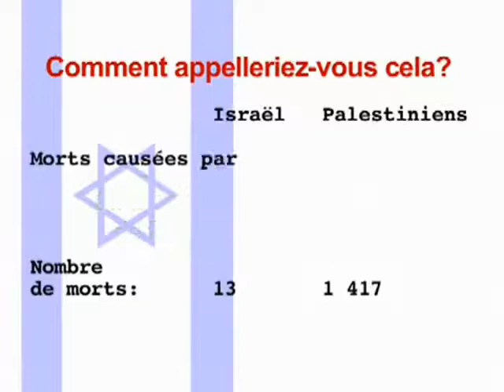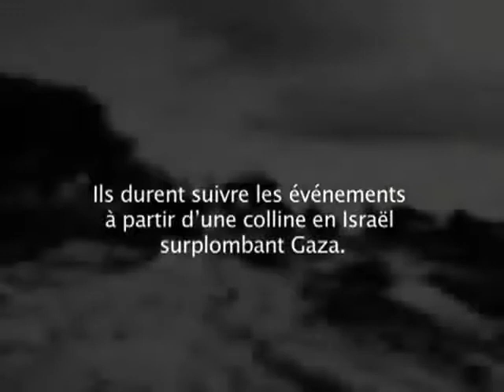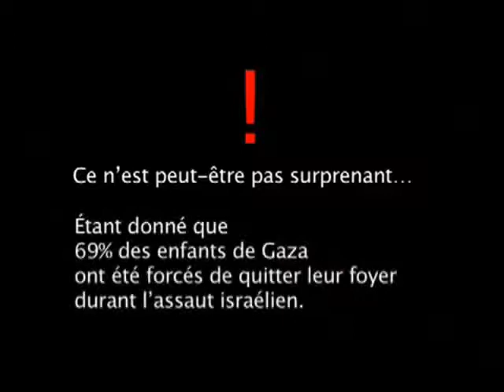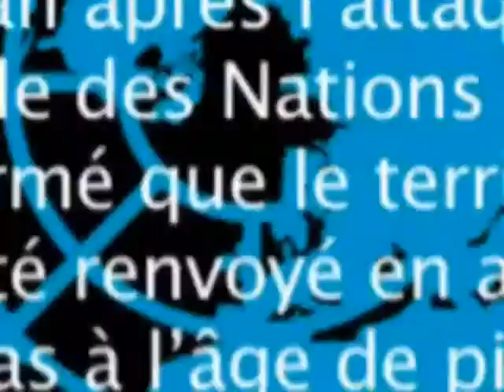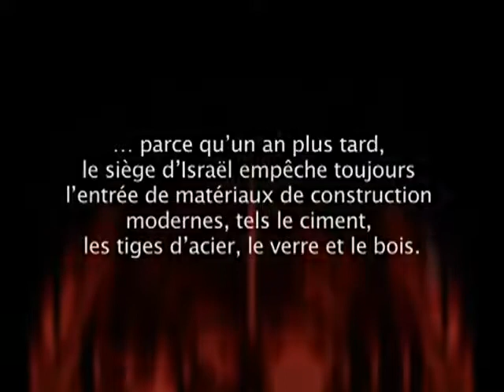les medias qui taisent la verité